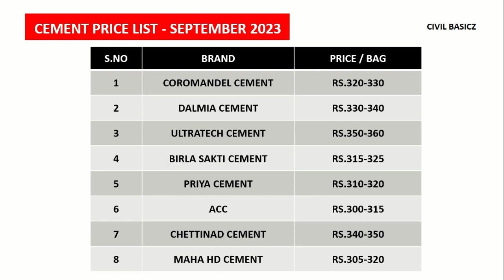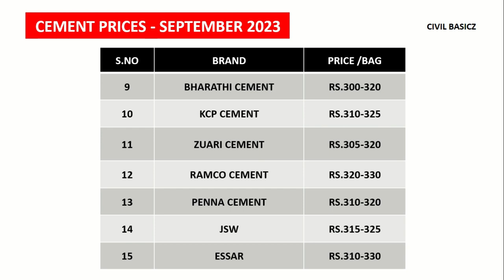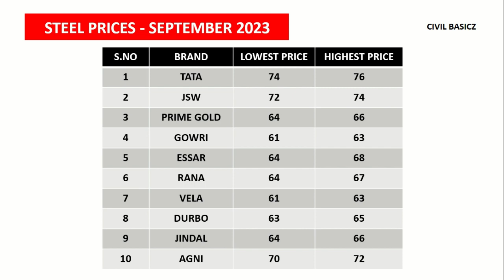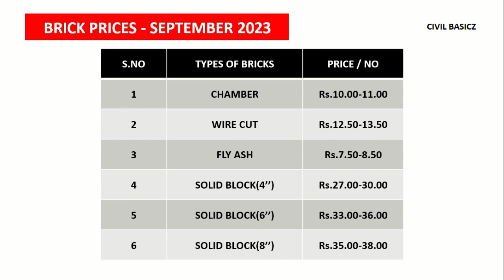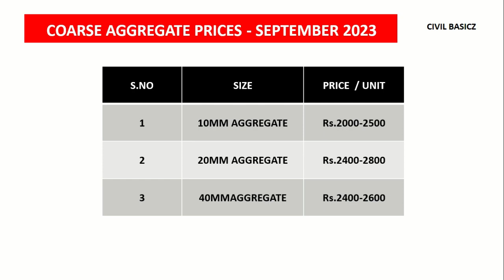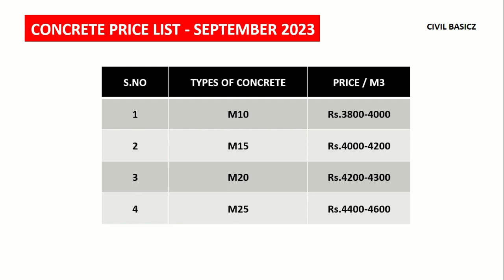Construction materials price in tamilnadu September 2023|cement, steel, m sand,tmt,psand price today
Er.Prakash Kuppusamy M.E
Civil Basicz

construction materials
construction materials price
construction materials price today
today construction materials price
construction material price latest in tamilnadu
tamilnadu building materials price
building materials price latest new in tamilnadu
construction material price list tamil
house materials price
construction materials price list
construction material new price list
material for construction
construction materials for house price
material price september 2023
construction materials price list september month
construction materials price list 2022
construction materials price list for this month
latest construction materials price list
steel price
steel rates
cement price
cement rates new
brick price rate
bricks price new
sand rate
sand price
cement rate
sand price in tamilnadu
m sand price in tamilnadu
sand price latest in tamilnadu
p sand price in tamilnadu
கட்டுமான பொருட்கள் விலை
கட்டுமான பொருட்கள் விலை நிலவரம்
வீடு கட்ட தேவையான பொருட்கள் விலை நிலவரம்
கட்டுமான பொருட்கள் விற்பனை செய்யும் விலை நிலவரம்